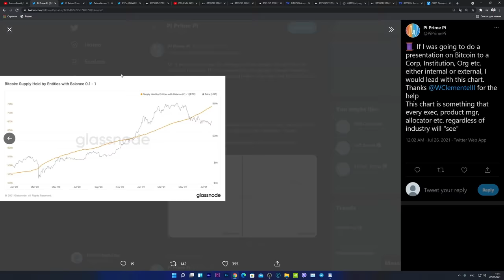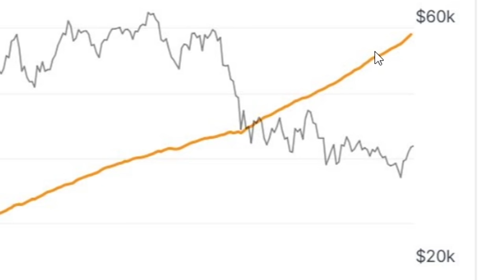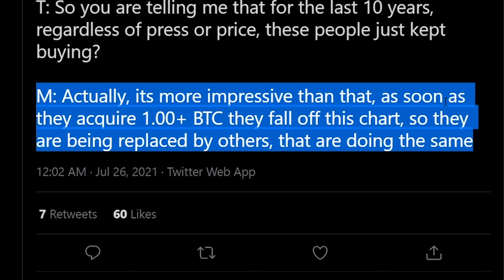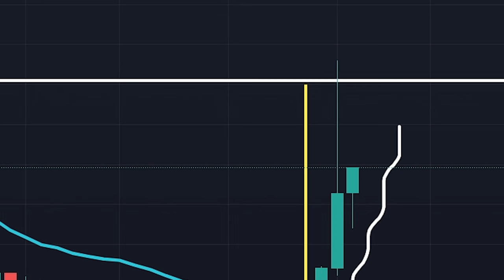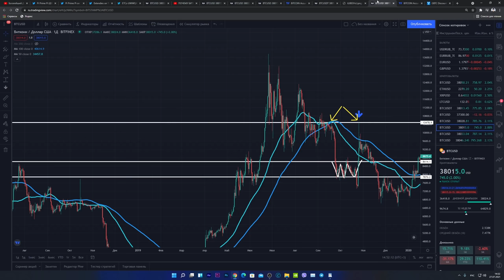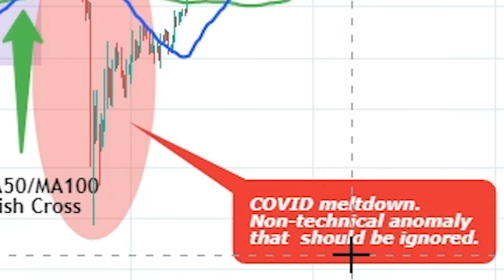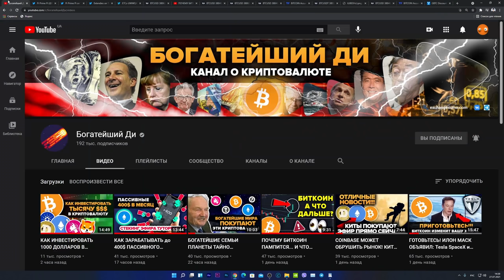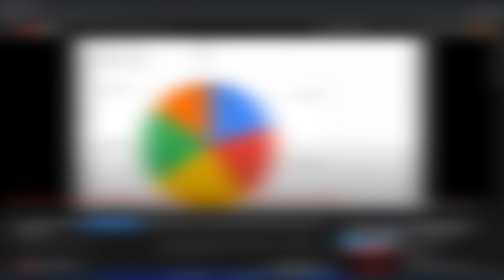БИТКОИН БЛИЗИТСЯ ОГРОМНЫЙ ПАРАБОЛИЧЕСКИЙ ВЗРЫВ!!! [но сначала...]